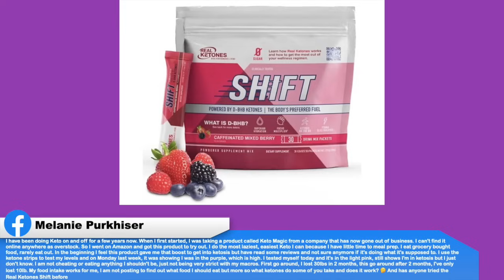Do you need to eat fat on Keto? | Keto Beyond the Couch ep 267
2713 SE Highway 70.  #412

Liquid sucralose

2krazyketos is a participant in the Amazon Services LLC Associates Program, an affiliate advertising program designed to provide a means for sites to earn advertising fees by advertising and linking to amazon.com.